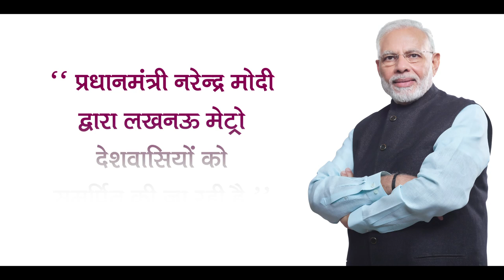LMRC 2019 1 Minute Film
Source : LMRC